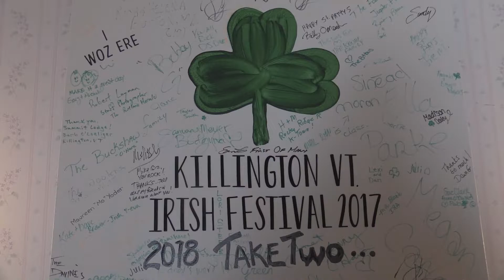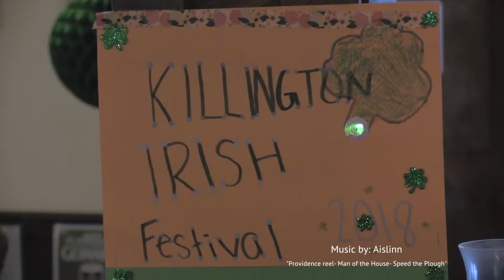Irish Festival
It was the 2nd annual Irish Festival in Killington! The Summit Lodge in Killington was filled with Irish music, cuisine and Guiness!